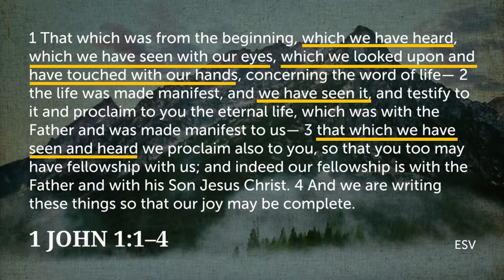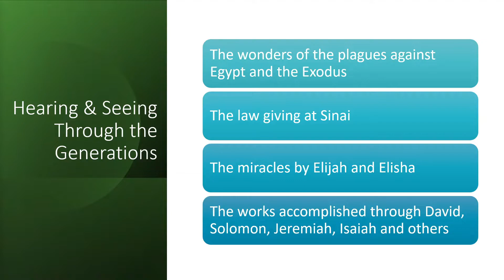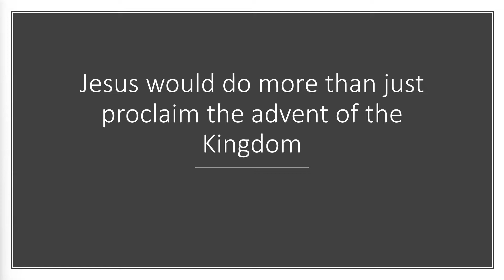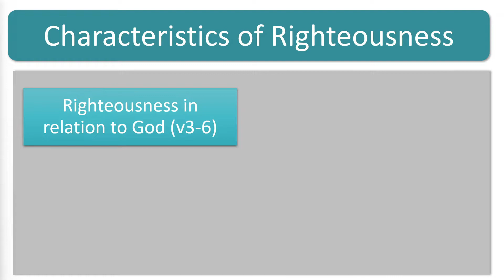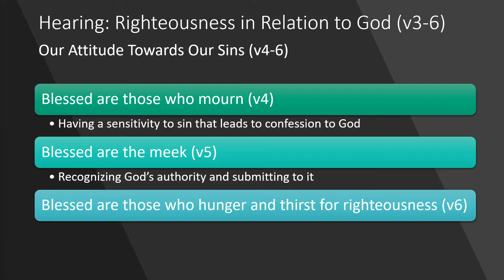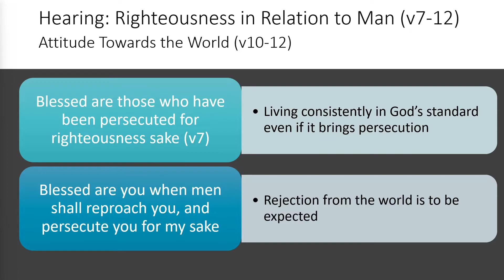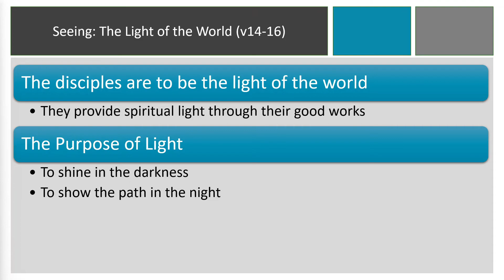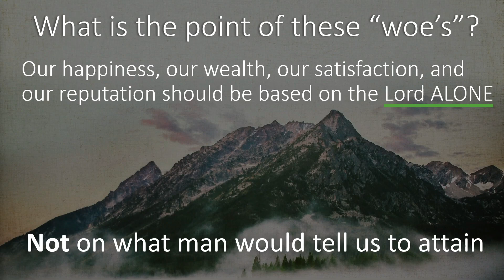The Twelve - Hearing & Seeing | Calvary Bible Chapel | Larry Lubinski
Larry teaches a sermon titled "The Twelve - Hearing & Seeing".